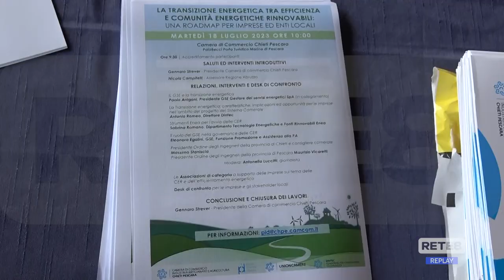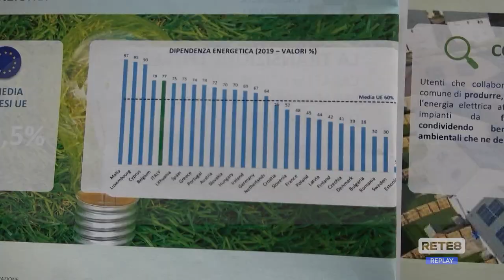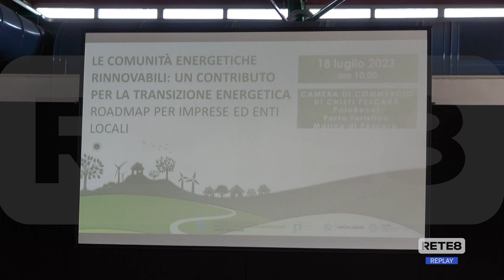Pescara - Il ruolo delle comunità energetiche